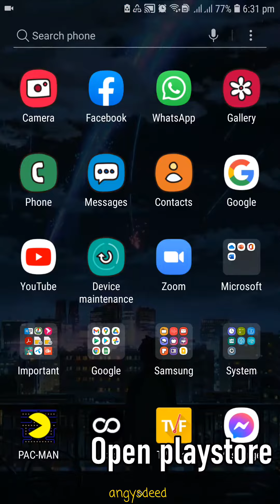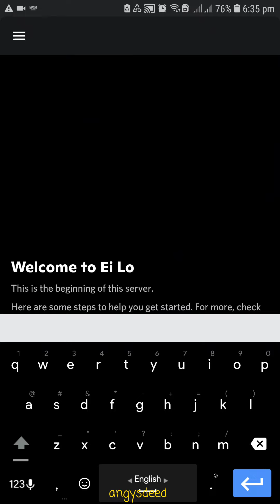How to get the Ultimate Dark Mode on Discord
Hellow guys :'')

Just a RANDOM shitpost ; - ;

Not a PRO video editor. Pardon my mistakes.